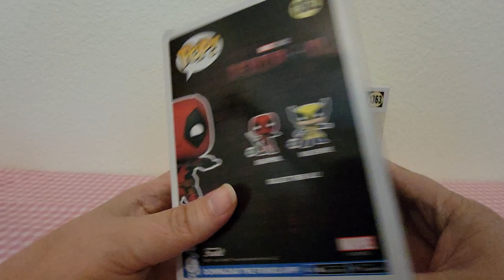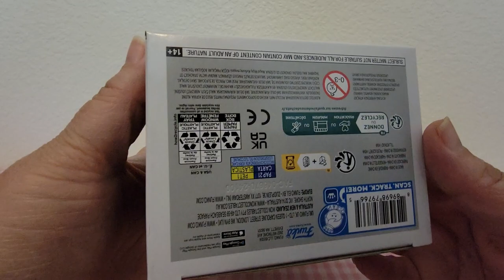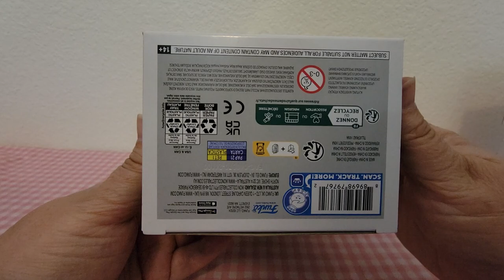Marvel Deadpool & Wolverine Movie Funko Pops - 1362 & 1363